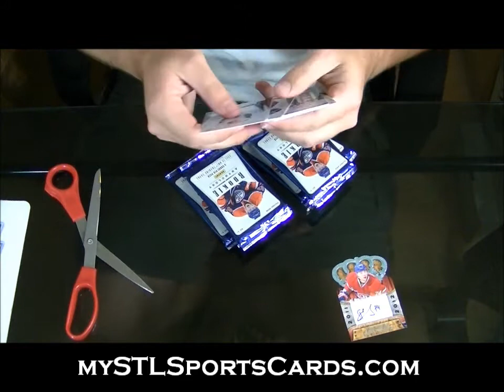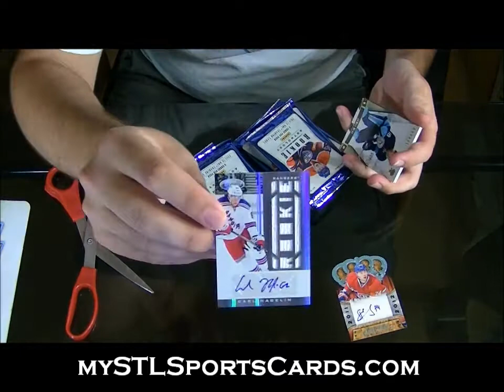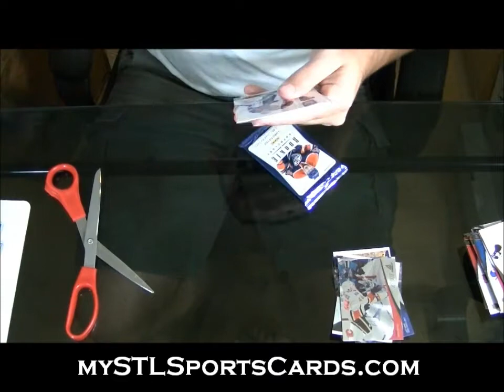2011-2012 Panini Rookie Anthology Hockey Box Break for JamesKor